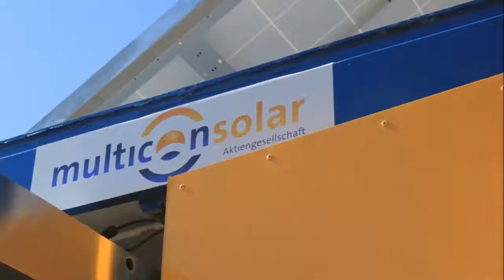Contêiner Solar adquirido pelo exército alemão.